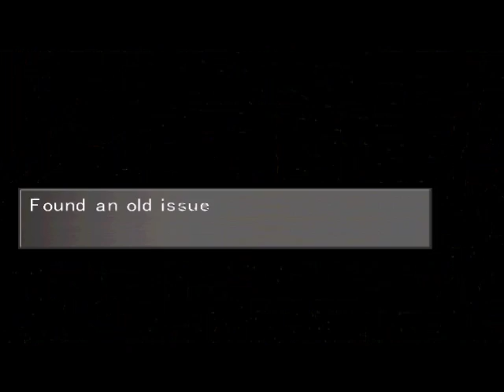Final Fantasy VIII Part 39: Sometimes, Violence is Necessary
Unfortunately, talking to Galbadia soldiers is out of the question, especially since they want to burn down the place. Squall will now have to save the mayor and take on an enemy from the missile base. Also, the remainder of our party is somehow still alive after an explosion that would have more than likely killed them.